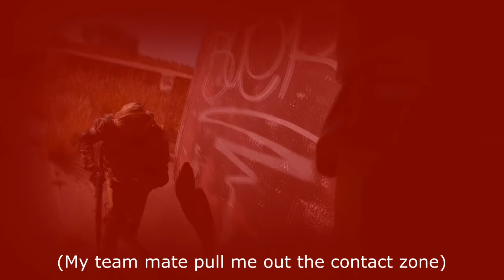Short gun, Large kills Airsoft Gameplay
B Com is an Airsoft sport group in the city of Aguascalientes, Mexico, Today we play in the Nissan - Gotcha field, I decided it to use my GSG 522 folding stock for a quick and devasting CQB gameplay. If you like our videos please leave a thumb up and share the videos with the people you like and hate.